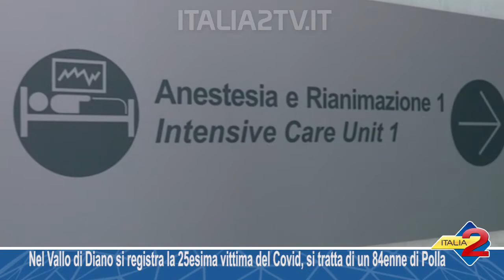Nel Vallo di Diano si registra la 25esima vittima del Covid, si tratta di un 84enne di Polla